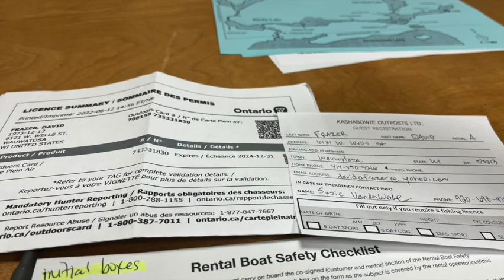Canada 2022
Bemar Lake 2022